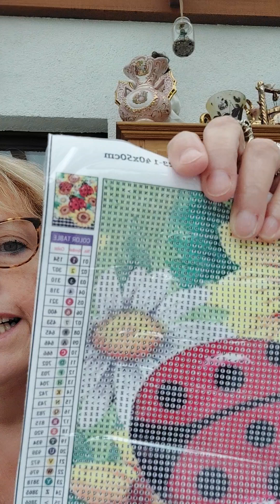partenariat avec pro diamant painting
nouveau site partenaire avec réduction DP20 POUR les membres de mon groupe